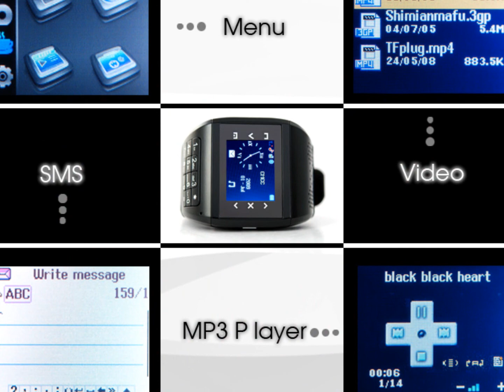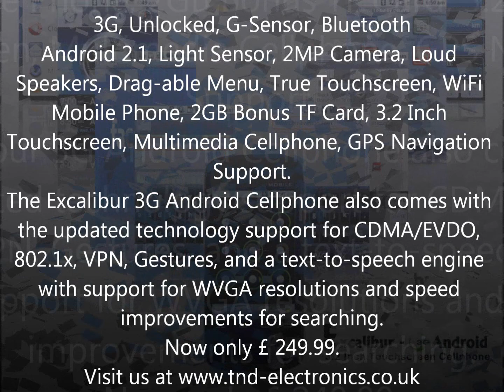Top 10 Dual Sim Mobile Phones - Unlocked, WiFi, Quad Band, Touchscreen, etc..